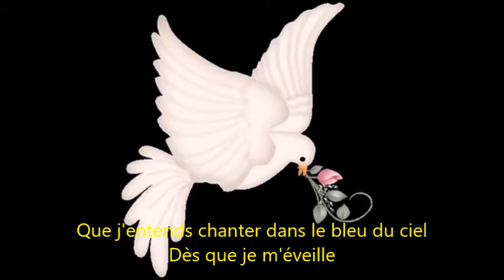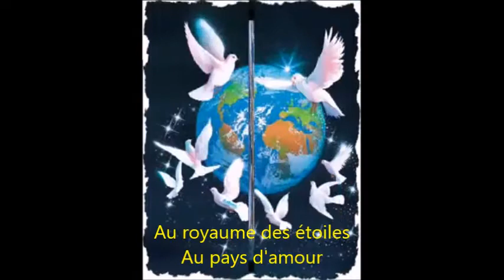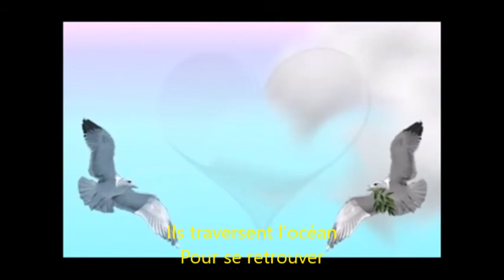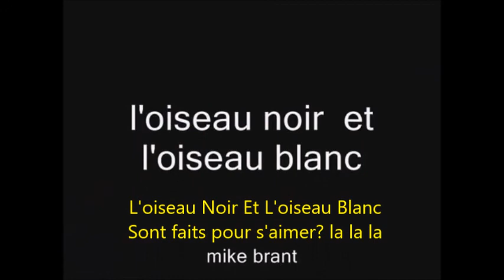L'oiseau noir et l'oiseau blanc + Paroles